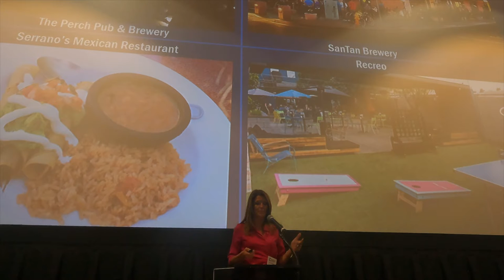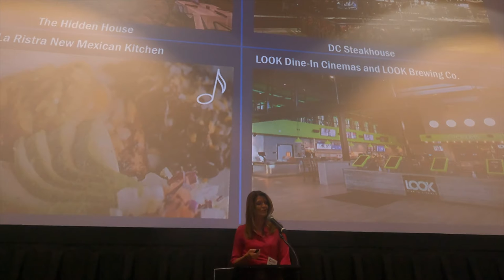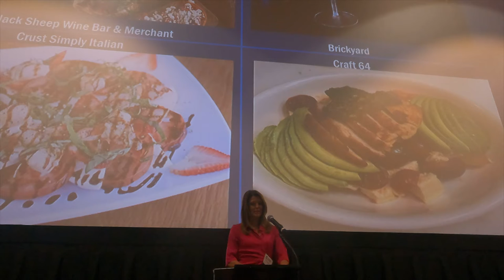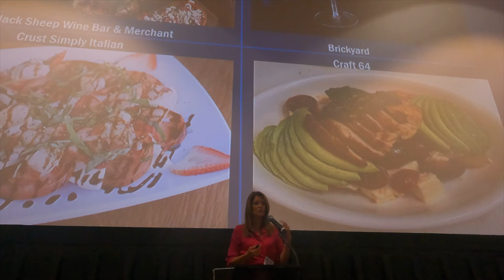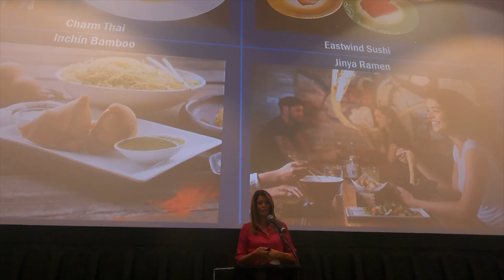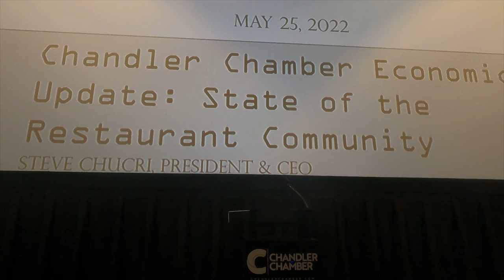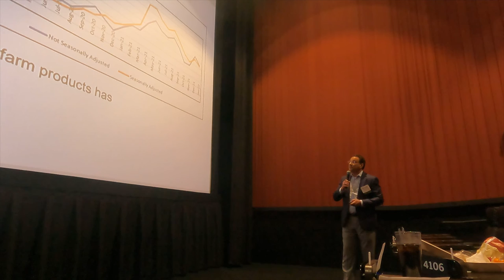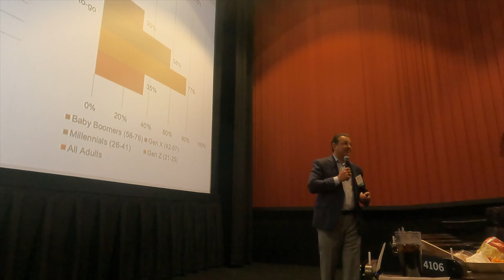Economic Update - Restaurant Week: Latest Industry Trends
In honor of Restaurant Week, our Economic Update series hears from keynote speakers regarding the State of the Restaurant Community and Latest Industry Trends. Don't miss the opportunity to hear exciting updates and insights into this industry we all know and love!

Speakers:
Steve Chucri - Arizona Restaurant Association, President & CEO
Representative Jeff Weninger - Legislative District 17 & Restaurant Owner
Kim Moyers - Director of Cultural Development at the City of Chandler

Intel
SRP
Catalyst Computer Technologies
Alliance Bank of Arizona
Dignity Health - Chandler Regional Medical Center
Wells Fargo